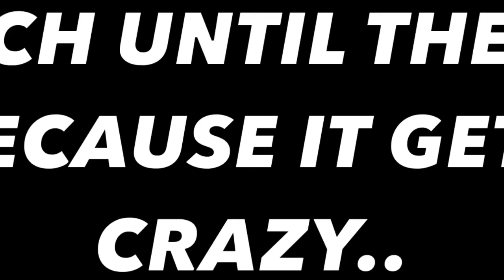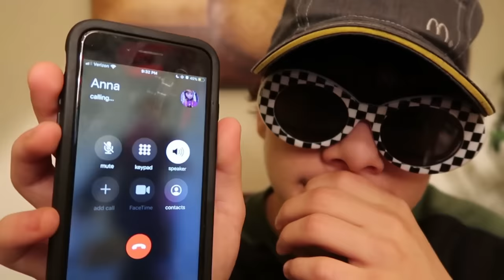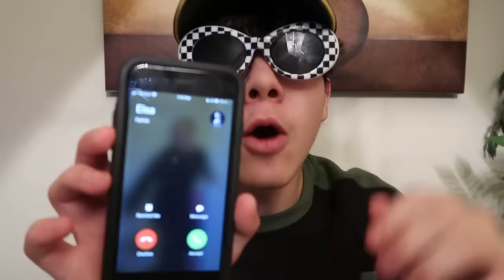EXPOSING ANNA’S AND ELSA’S (FROM FROZEN 2) NUMBERS!! *ELSA CAME TO MY HOUSE*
EXPOSING ANNA’S AND ELSA’S (FROM FROZEN 2) NUMBERS!! *ELSA CAME TO MY HOUSE* Guys, in today’s insane video, I decided that I wanted to expose Anna’s and Elsa’s from Frozen 2 numbers! There was one problem. All the contacts on my phone got deleted. I had to call my good friend The Messenger because he always has animated characters’ numbers!  He has Mr Incredibles number, Sonic the Hedgehog’s number, every single number!! He gave me BOTH NUMBERS!! I called Anna first, and it turned out to be real. Things started to get crazy when I told Anna that I would expose her number.. she threatened to get Elsa to FREEZE ME! Things got heated, and you won’t believe what happened next.. WATCH THE WHOLE VIDEO! If we get 5,000 likes, I’ll expose The Messenger’s number!!